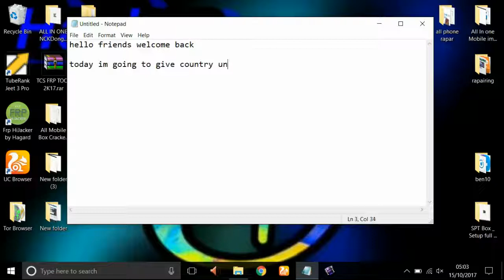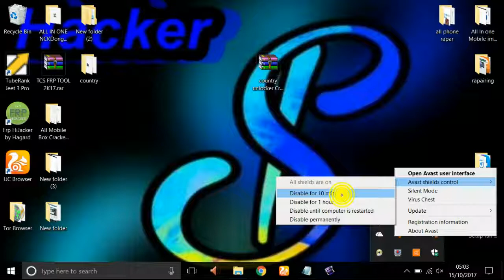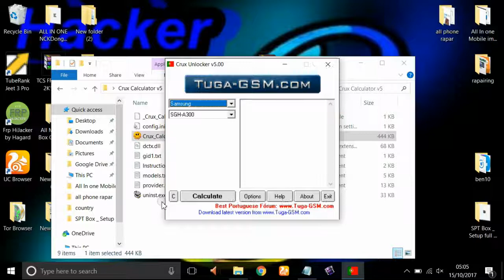How to Unlock Country Lock Phone (Any Carrier or Country By PS)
In this channel i will share my best videos which will help you to grow your knowledge of; Electronic, Hardware, Mobile Laptop Repairing.

download link...

Like On Facebook For Latest Update..

How To Download And Use Tube Rank Jeet 3 How To Rank Youtube Videos By PS

How To Root Android MTK Phone With Mtk Droid Tools v2 5 3 [ Free Tool 2017 By PS ]